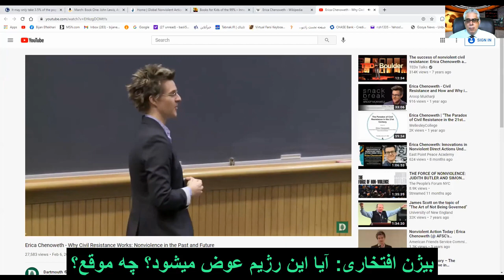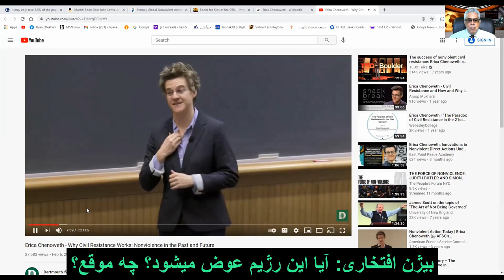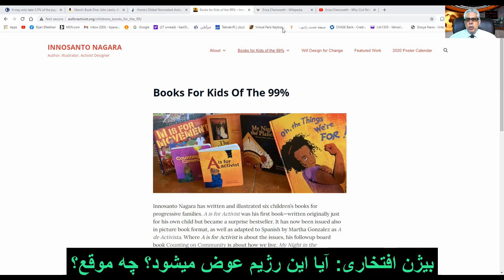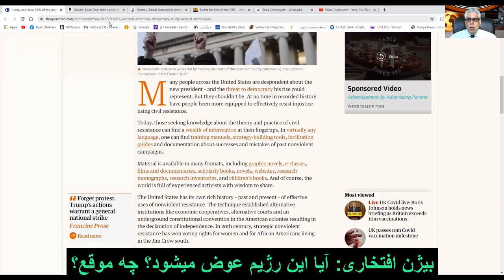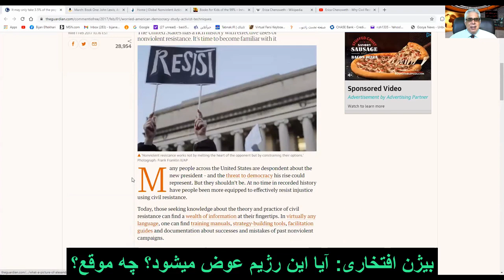بیژن افتخاری، آیا این رژیم عوض میشود؟ چه موقع؟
چه باید کرد. برنامه ای هفتگی از بیژن افتخاری در رادیو تلویزیون مانی